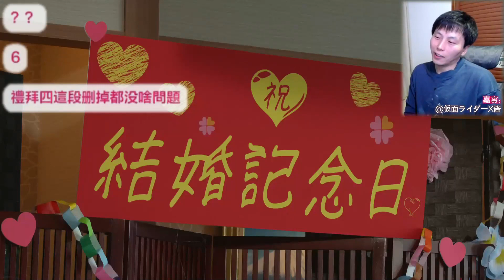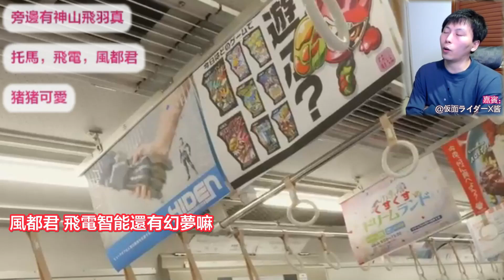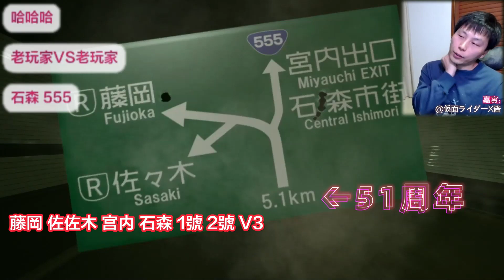Reaction:假面騎士Geats x Revice 電影大逃殺 Vice復活！/慾望大逃殺